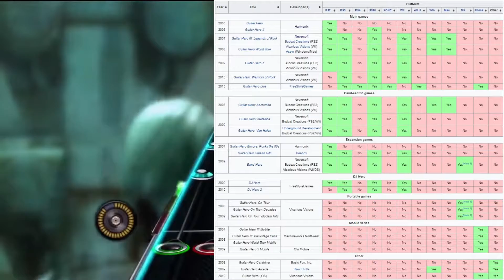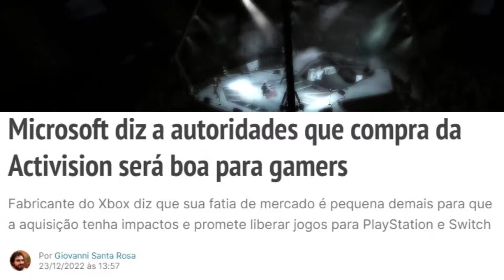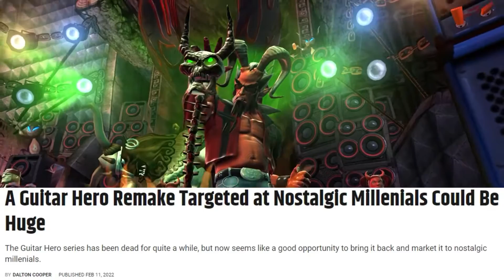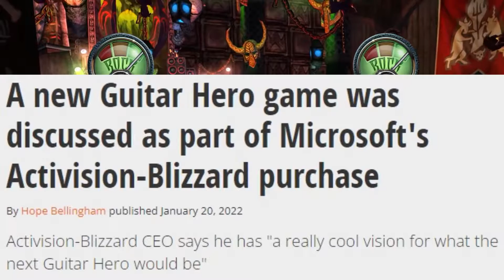Um novo Guitar Hero ou um remake estão nos planos da Activision e Microsoft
Guitar Hero foi uma das maiores franquias de games na época do PS2 (fez muito sucesso nos consoles da Nintendo também), mas está há mais de 10 anos sem lançar um novo jogo e parece uma franquia morta. Então no vídeo de hoje trago todas as informações que sabemos ou precisamos saber sobre a volta de Guitar Hero, seja com um novo game ou com um remake / remaster de algum clássico antigo (Guitar Hero 1 ou Guitar Hero 2?).

Na minha opinião essa retorno faria muito sucesso e seria uma jogada de mestre da Microsoft, pois a franquia venderia cópias do game, mas também venderia muitos periféricos como guitarras ou baterias. Então me parece um bom investimento.